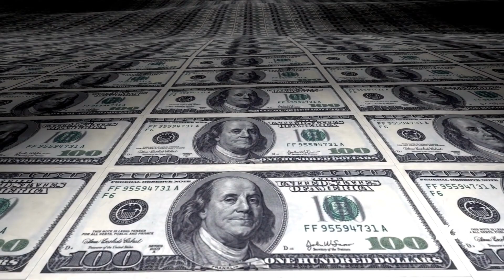Margot Robbie’s latest film Babylon is her second box office flop in a year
Margot Robbie's latest film, Babylon, has failed to meet expectations after grossing a mere $3.5 million domestically since its release on December 23.